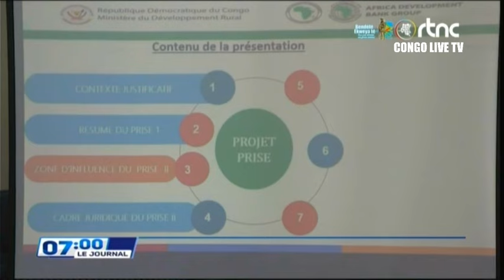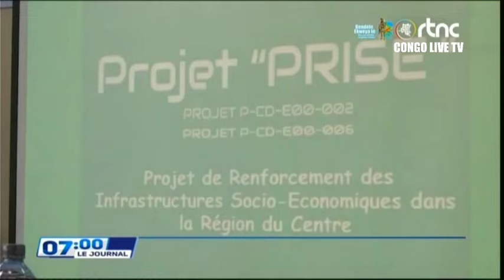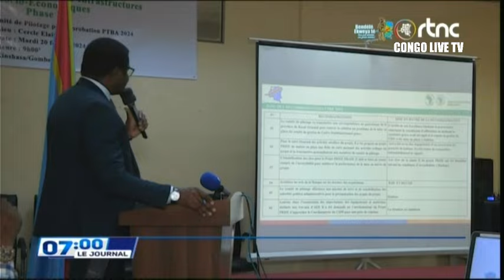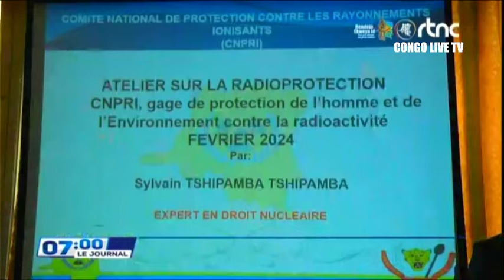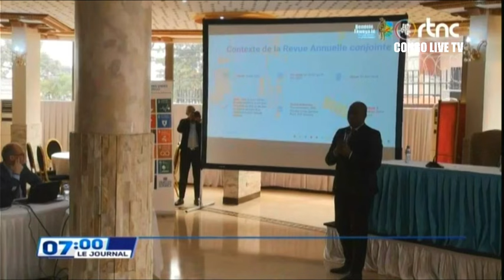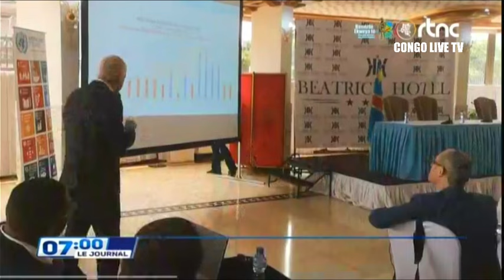🔴RDC : SUIVEZ LE GRAND JOURNAL DE CE MERCREDI LE 21.02.2024 RTNC EDITION 07H00